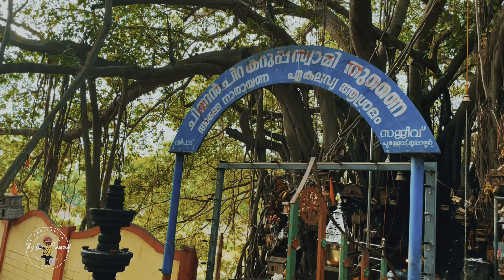Chinganchira nature Temple kollengode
Located at 6 km from Kollengode which is located at 20 km from Palakkad city is picturistic small temple. The main attraction of this area is a banyan tree with its canopy that spreads to an area of 2 acres. The deity is known as karuppuswamy is worshiped for good health to both humans and domestic animals. People used to go there an d sacrifice animals before deity and worships the god. The view of seetharkundu and palakappandy from here is magnificent.
ചിങ്ങൻചിറ ക്ഷേത്രത്തിലേക്ക് എങ്ങനെ എത്തിച്ചേരാം
Chinganchira nature
chinganchira nature temple
palakkad tourism
kollengode
palakkad tourist place
palakkad fort
Palakkad paddy
palakkad paddy fields